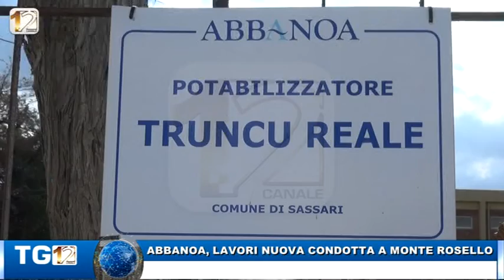ABBANOA, LAVORI NUOVA CONDOTTA A MONTE ROSELLO